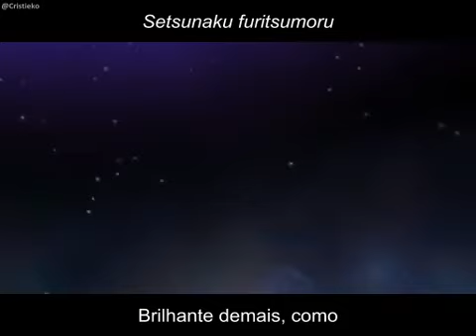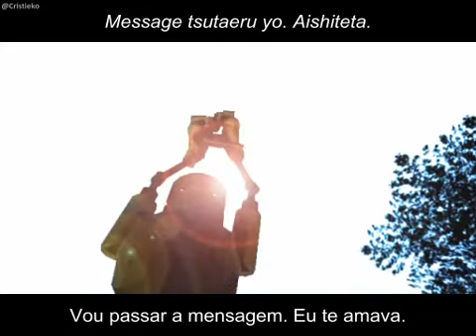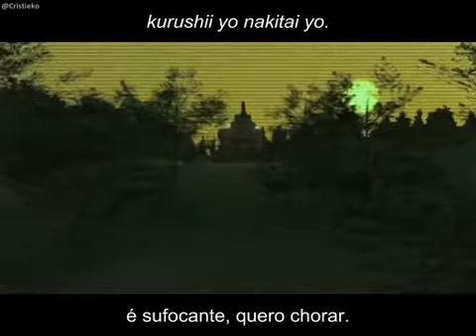Hatsune Miku - VOiCE (Legendado)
Clipe feito por Nyohoho da música “VOiCE”, composta por Lovely-P e cantada pela VOCALOID Hatsune Miku.